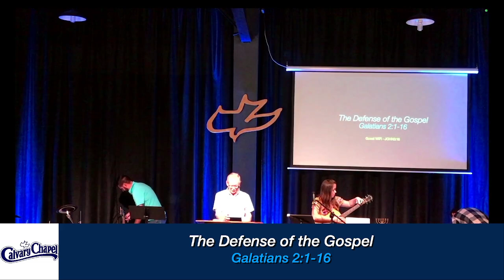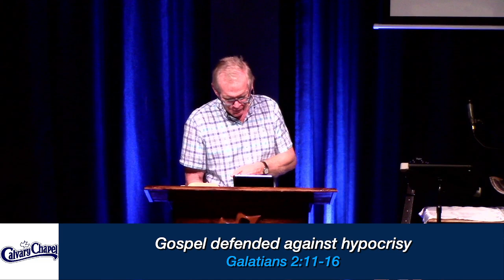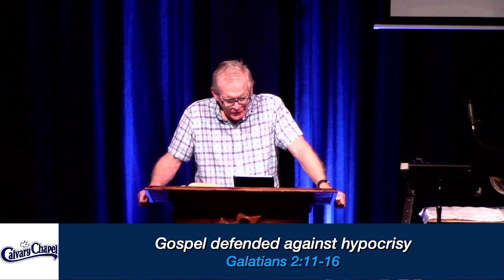The Defense of the Gospel - Galatians 2:1-16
The Defense of the Gospel
Galatians 2:1-16

I. The gospel defended agains legalism (Galatians 2:1-5).
II. The gospel defended against divisiveness (Galatians 2:6-10).
III. The gospel defended against hypocrisy (Galatians 2:11-16).